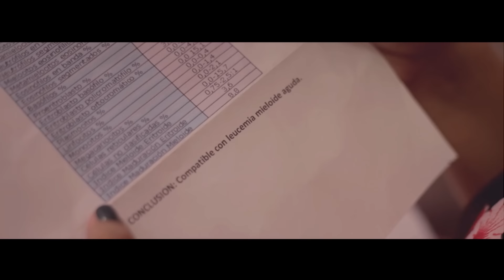Corazón Serrano - Último Deseo (2015)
AUTOR y COMPOSITOR: David Pando Osorio
Interprete: Edwin Guerrero Neira